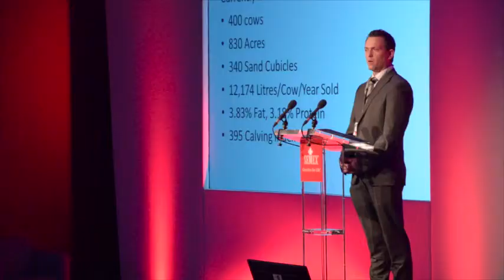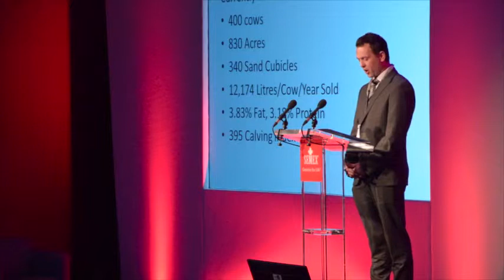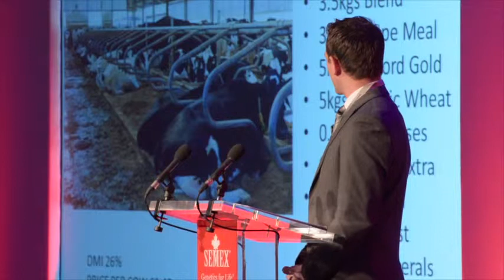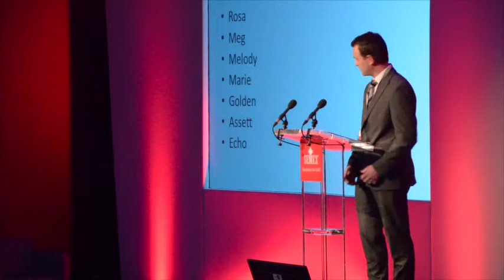Semex UK Conference 2015 - Steve Miller, Dairy Farmer, Shanael Holsteins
Steve Miller’s family moved to its present location from Somerset in 1996, bringing with it just 46 cows and 56 youngstock. Now, after a lot of investment and development he has 400 cows - all made up of sound cow families (Rosa, Meg, Melody, Marie, Golden, Assett and Echo), twinned with quality sire genetics.